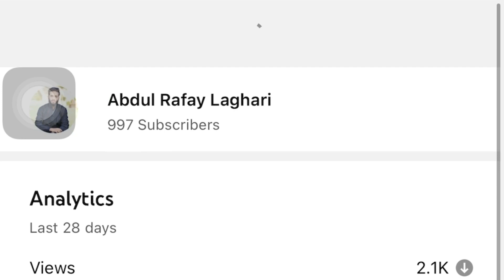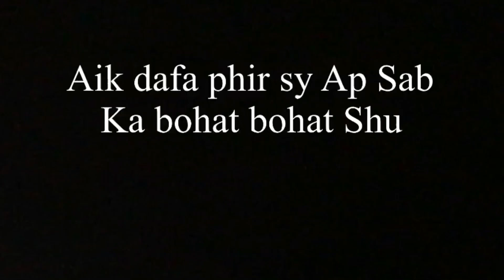Alhamdulilah 1k Subscribe Complete Ho Gay ||Abdul Rafay Laghari